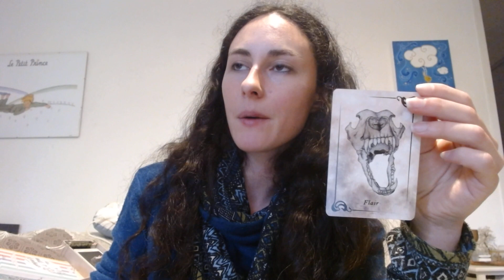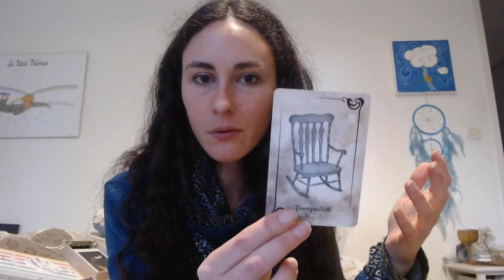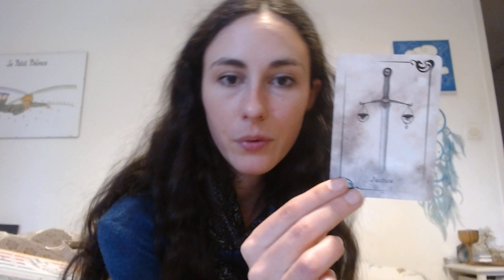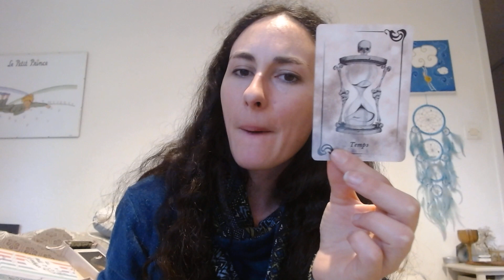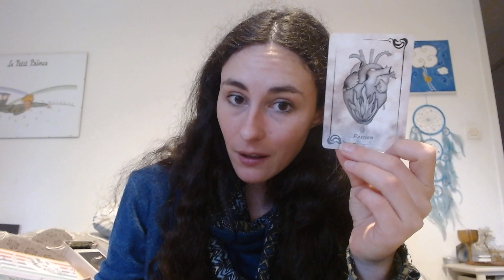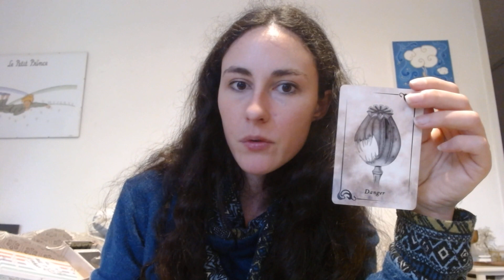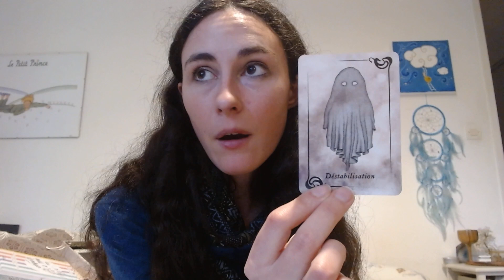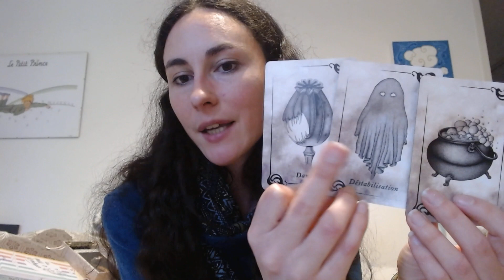Tirage intemporel pour vous libérer de vos chaînes et faire le grand saut 💖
Choisissez entre le dé vert, violet ou bleu et découvrez les cartes et leurs messages pour vous dans la vidéo.
Dé vert à 04:38
Dé violet à 12:48
Dé bleu à 18:00